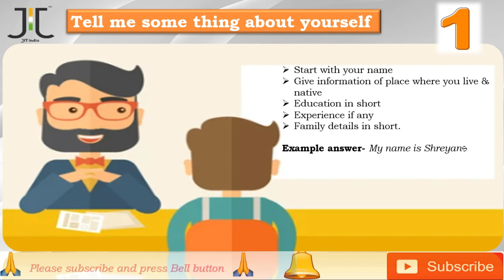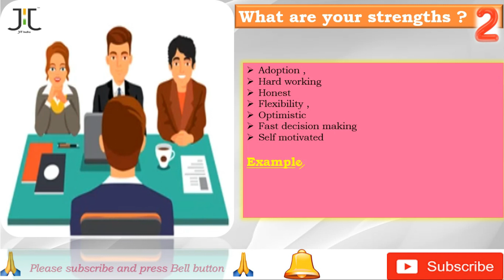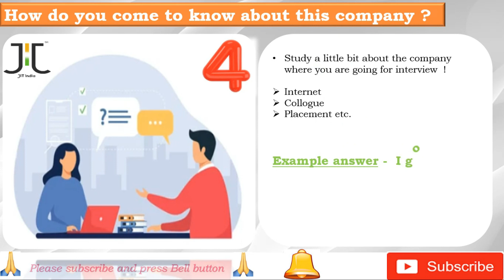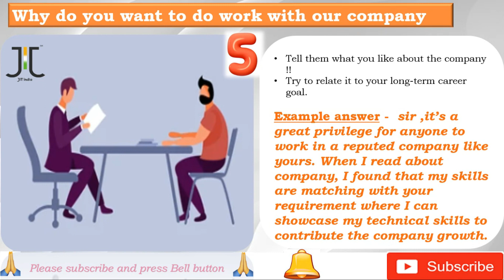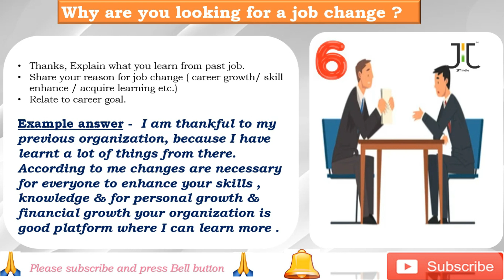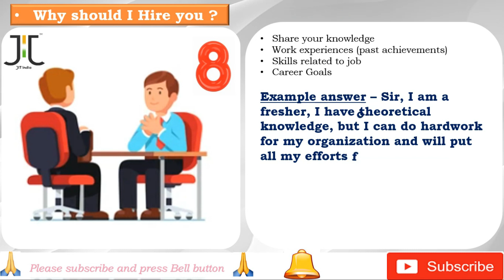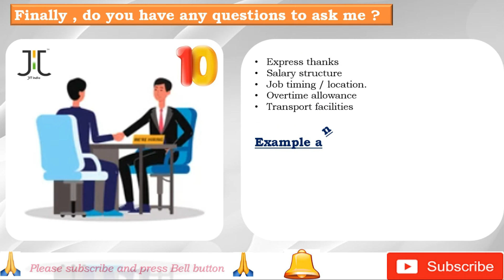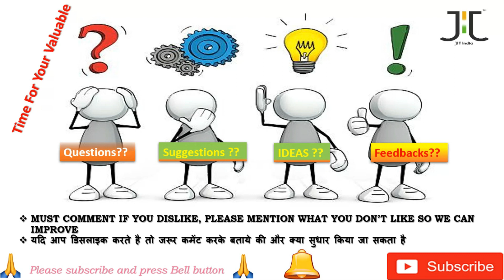TOP 10 COMMON QUESTIONS ASKED IN INTERIEW, psychological tricks for interviews ,job interview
Hello Friends here we have discussed about..

TOP 10 COMMON QUESTIONS ASKED IN INTERIEW...

job interview

Thanks 4 your Support!!